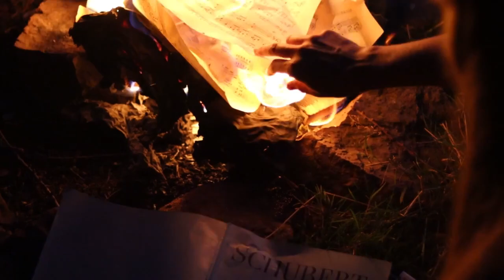How to Burn Old Reality and Bring Success to Yourself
Know the secrets to find your unique Warrior
style with Magami Alchemist guidance.
Discover what is authentically you.

If you want to be strong
and to get back your "reality manifestation energy"